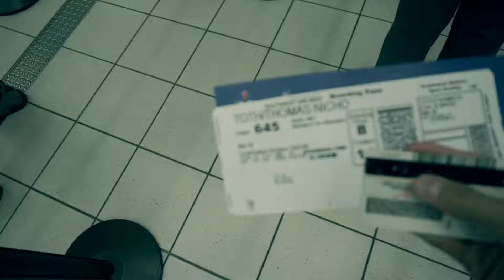We Really Did It This Time! Phoenix Episode 1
What's up bruvs! I'm back. So sorry this took forever as usual... life gets in the way and I'm continuously working on a getting a better schedule. But I'm back with the first EPISODE of my Phoenix trip. Such a great week and met some amazing people. I hope you enjoy. I hope I don't get copyrighted and everything goes smoothly. Next vlog out without a week I promise!